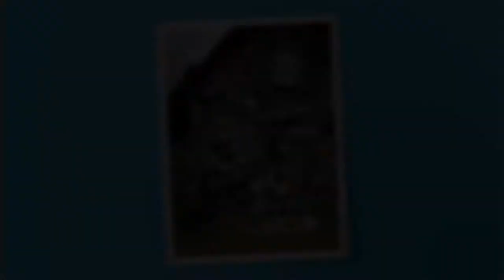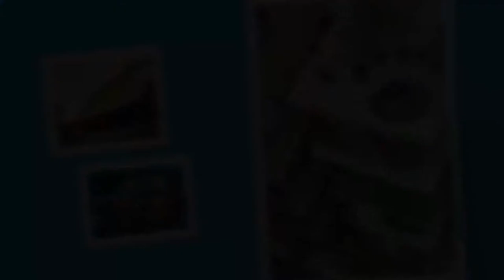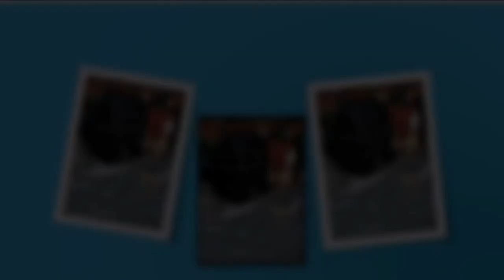Weird and Crazy Homes - would you actually live in one of these crazy homes?